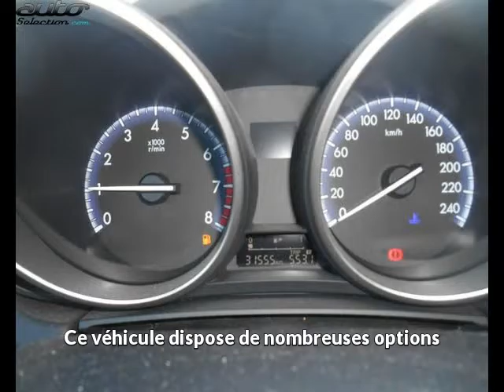Mazda mazda 3 occasion visible à Castres présentée par Peugeot garage maurel castres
Cette Mazda mazda 3 occasion disponible à Castres dans le 81 est mise en vente par Peugeot garage maurel castres - 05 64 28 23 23 - tous les détails sont